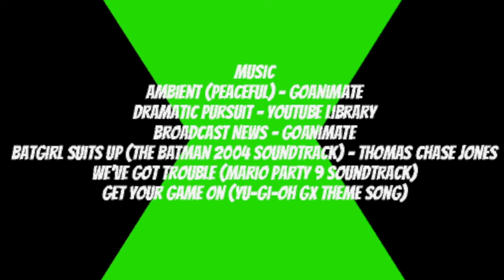The Dogs of War Episode 2: Tantrum Mayhem (Outdated)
William Kahlon and Aluna Mwangi created by @LTWOG2000

Cameos by @Productions01 , @ChrisByrdAnimate23 , @X-PlosiveTezzy , @VanessaTheVyondGirl2002 , Arrimas Arrington, @RCSXDV , @StarJesusTheLatinAmericanBoi05 , @Samantharose-13 , @LeonardMoney2017 , and @PrincessAnimakerGirl

The Bennett family created by CrimsonSkull18

Sites Used:

OBS Studios
ElevenLabs

Get Your Game On (Yu-Gi-Oh GX Theme Song)
Ambient (Peaceful) - GoAnimate
Dramatic Pursuit - YouTube Library
Broadcast News - GoAnimate
Batgirl Suits Up (The Batman 2004 Soundtrack) - Thomas Chase Jones
We've Got Trouble (Mario Party 9 Soundtrack)

Please note: This video is outdated because of Arrimas Arrington, @StarJesusTheLatinAmericanBoi05 , and @Productions01 .